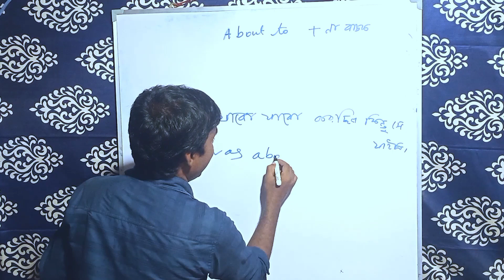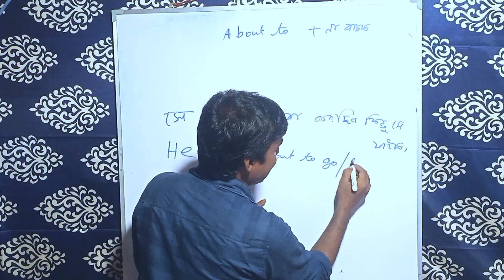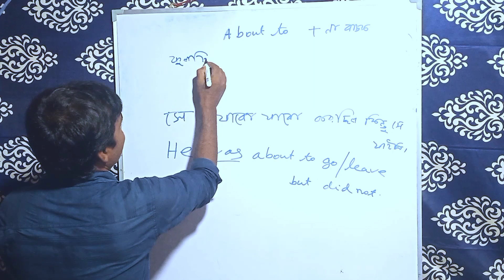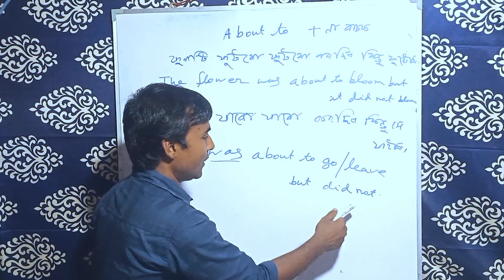বাংলা থেকে ইংলিশে ট্রান্সলেশন কি হবে যদি হওয়ার কথা ছিল কিন্তু এখনো হয়নি বোঝাই English translation